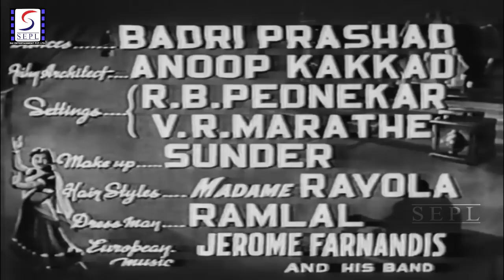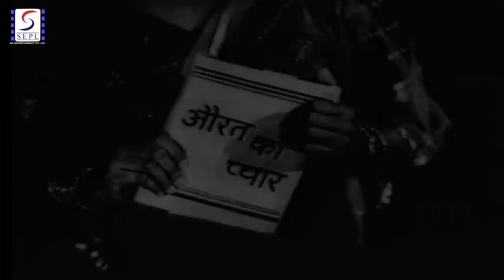शायर - Shair - Super Hit Suspense Movie - HD - Dev Anand, Suraiya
Director:Chawla
Main Cast:Suraiya, Dev Anand, Kamini Kaushal, Agha, Shyama, Ruby Mayer, Murad, Dulari, Cuckoo, Rekha Mallick, Kamalakant
Genre:Social
Banner:Jagat Pics
Release:1949